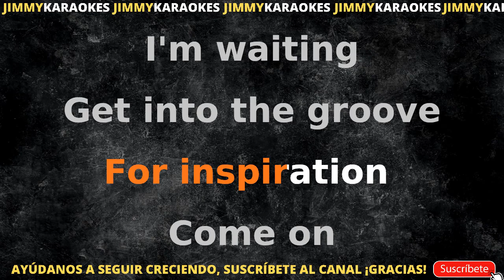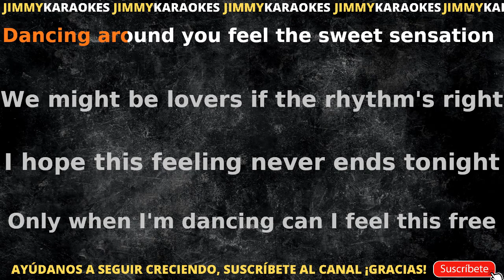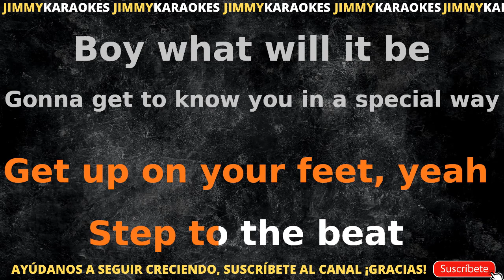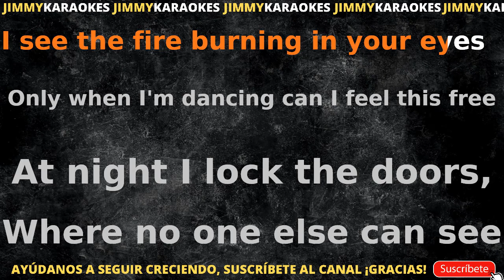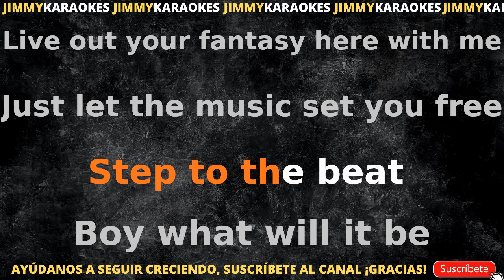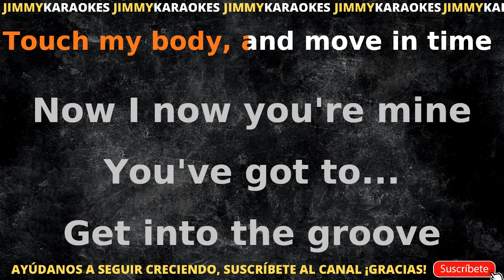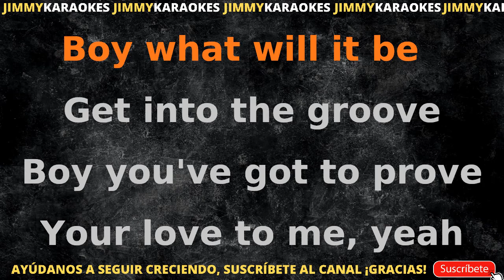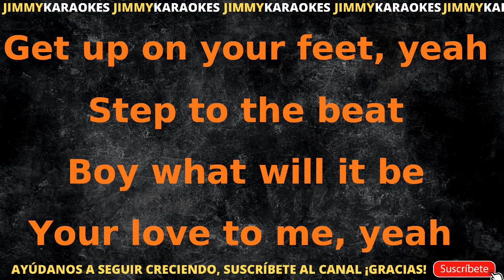Madonna Into the groove KARAOKE REAL